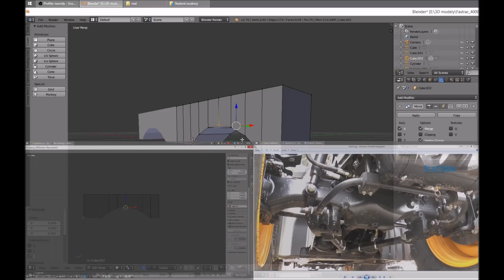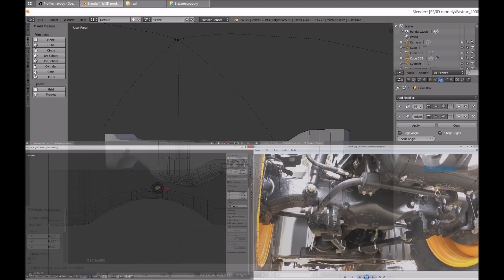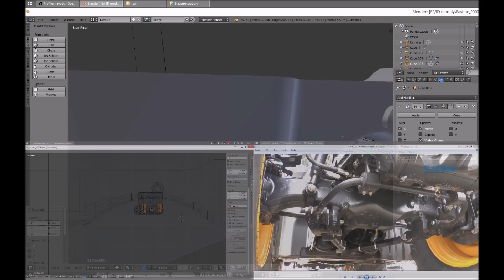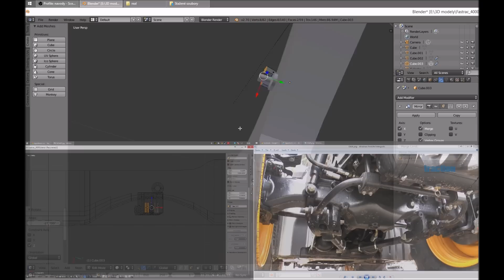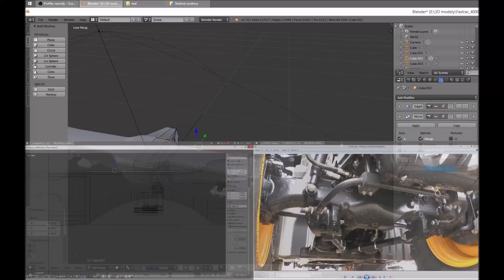AgroSketch a.s. | Modelling Blender | JCB Fastrac 4220